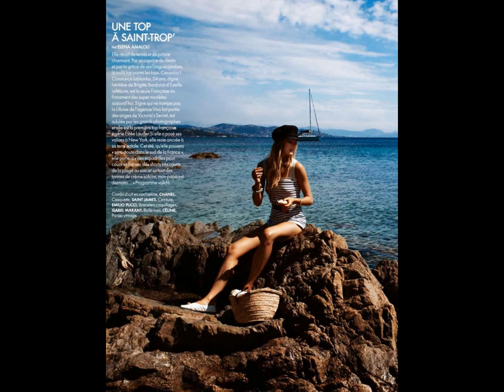French Model Constance Jablonski Styles up on PhotoShoot for Elle Magazine France June 2015 Issue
Top class French model, Constance Jablonski is one well-known name in the fashion circuit, for her stunning figure and her good looks. This French model is the girl on the cover of ELLE France Magazine for its June 2015 issue. She is looking hot and chic as the caption beside her suggests dressed in a casual beige colored short tasseled skirt and matching black and white top. She is seen carrying few shopping bags and this look is something that we can all relate to any woman who is out for shopping. The theme for the photo shoot is casual fashion and Constance is seen posing in various places and dressed in casuals that everyone can get either from high street fashion or from flea markets and look as cool as ever this summer.